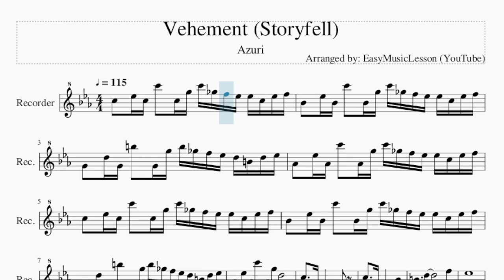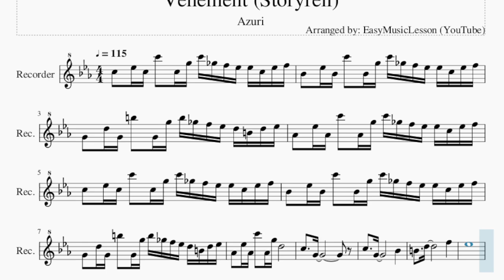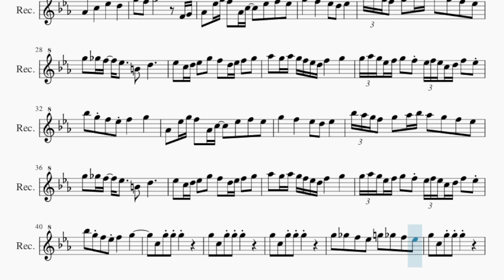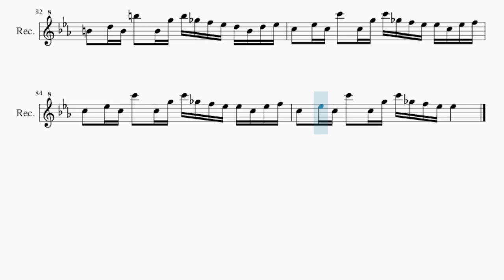Recorder Sheet Music: How to play Vehement (Storyfell) by Azuri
Comment and let us know how the videos have helped you. It keeps us going! :)Here is a sheet music/tab video on the song Vehement (Storyfell) by Azuri on the recorder. A recorder sheet music arrangement which is transposed to notes that are easily played by recorder, for the song Vehement (Storyfell) by Azuri.

EasyMusicLesson teaches you to play the your favorite instrument, through well-arranged sheet music so that you too can learn how to play Vehement (Storyfell) by Azuri on the recorder as fast as you can. A recorder sheet music with backing tracks to help your play the song better.

Chords of Recorder arrangement:
C Min   Bb Maj   G Maj   Ab Maj   C Min   Bb Maj   G Maj   Ab Maj
Ab Maj   Bb Maj   G Maj   C Min   Ab Maj   Bb Maj   G Maj   C Min
C Min   Bb Maj   C Min   Ab Maj   Eb Maj   G Maj   Ab Maj   Bb Maj
C Min   G Maj   Ab Maj   F Min   C Min   Eb Maj   G Maj   Ab Maj
Bb Maj   C Min   G Maj   Ab Maj   F Min   C Min   Eb Maj   G Maj
C Min   C Min   C Min   C Min   C Min   C Min   G Maj   C Min
Ab Maj   Bb Maj   G Maj   Ab Maj   F Min   C Min   G Maj   C Min
Ab Maj   Bb Maj   G Maj   Ab Maj   F Min   C Min   G Maj   G Maj
C Min   C Min   Bb Maj   G Maj   Ab Maj   C Min   Bb Maj   G Maj
Ab Maj   Ab Maj   Bb Maj   G Maj   C Min   Ab Maj   Bb Maj
G Maj   C Min

Melody notes of Recorder:
C5   Eb5 C5 C6   C5 G5 C6 Gb5 F5 Eb5 Eb5 C5 Eb5 F5
Bb4   Eb5 Bb4 C6   Bb4 G5 C6 Gb5 F5 Eb5 Eb5 C5 Eb5 F5
G4   D5 G4 B5   G4 G5 B5 Gb5 F5 Eb5 D5 B4 D5 Eb5
Ab4   Eb5 Ab4 C6   Ab4 G5 C6 Gb5 F5 Eb5 Eb5 C5 Eb5 F5
Ab4   Eb5 Ab4 C6   Ab4 G5 D5
C5     G4
C5     G4                 Bb4
B4     D5                 F5
Eb5
C5     G4
C5     G4                 Bb4
B4     D5                 F5
Eb5
Eb5       F5
G5
Ab5       G5
D5       Eb5       F5       G5
Ab4       C5       Eb5       D5
Ab4   Eb5 G5 F5   Ab4 C5     Eb5   F5   Eb5
G5       F5       Eb5   D5   Eb5
Bb5 Ab5 G5 F5   G5   Ab5 Bb5 Ab5   G5   F5   Eb5
G5   Gb5 F5   Eb5     B4   D5
Eb5   C5 D5 Eb5   G5   F5   D5 Eb5 F5   G5
Ab5   G5 Ab5 G5 F5 Eb5 D5 F5       G5
G5 Ab5 G5 Eb5 F5 G5   F5 Eb5 F5 Eb5 C5 D5 F5   Eb5
Bb5   G5 F5   Eb5 F5       G5
C5   G5 G5 G5
G5   C5   G5 G5 G5
G5   Gb5   F5   Eb5   G5   Gb5   F5   Eb5
C5
Ab4
Bb4
B4
Ab4
F4
C5
G4
B4   D5 B4 B5   B4 G5 B5 Gb5 F5 Eb5 D5 B4 D5 Eb5
F4   Eb5 F4 C6   F4 G5 C6 Gb5 F5 Eb5 Eb5 C5 Eb5 F5
B4
D5               F5
Eb5                     Eb6
Bb4   Eb5 Bb4 C6   Bb4 G5 C6 Gb5 F5 Eb5 Eb5 C5 Eb